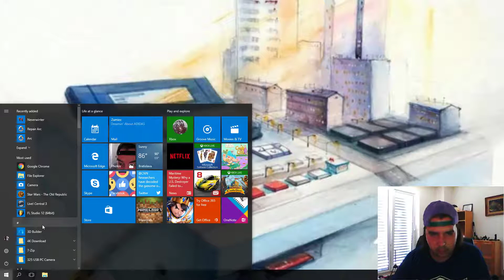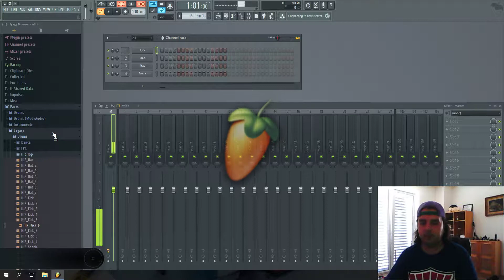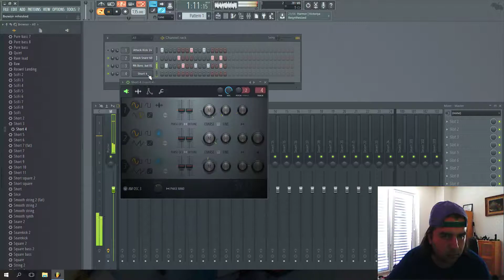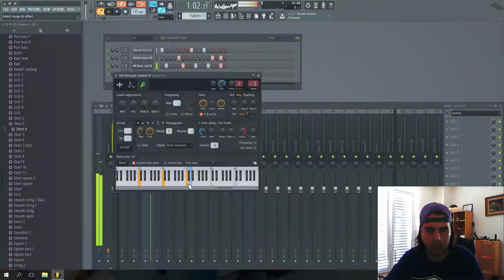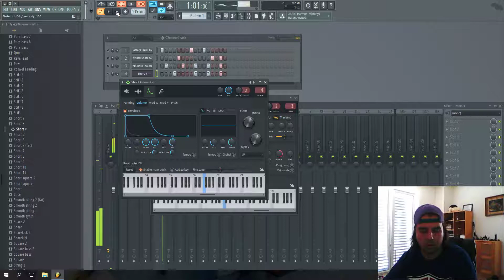Where was I ?